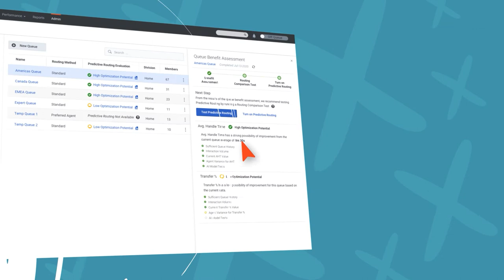Genesys Cloud CX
SCEGLI LA SOLUZIONE DI CLOUD CONTACT CENTER ALL-IN-ONE Genesys Cloud CX™️ unifica le Customer e Agent Experience vissute via telefono, e-mail, chat, messaggi di testo e canali social.